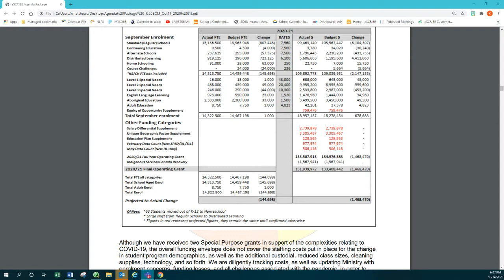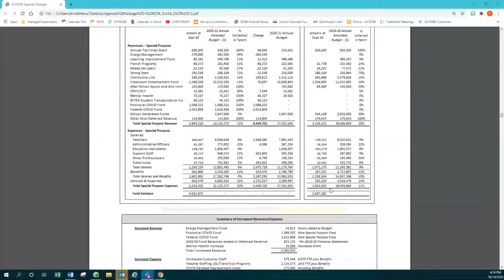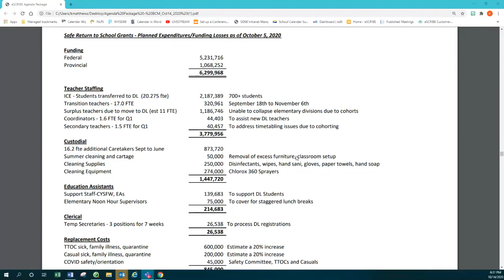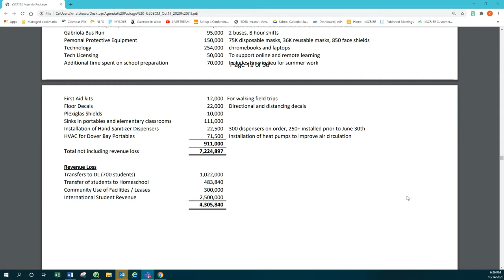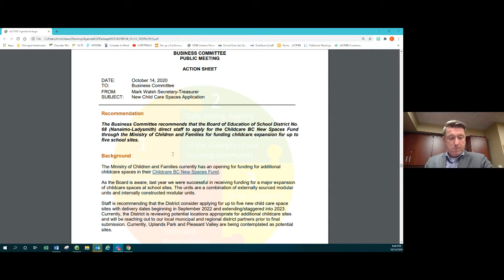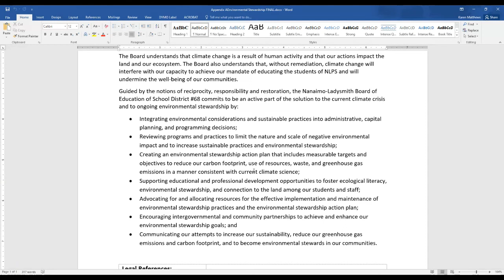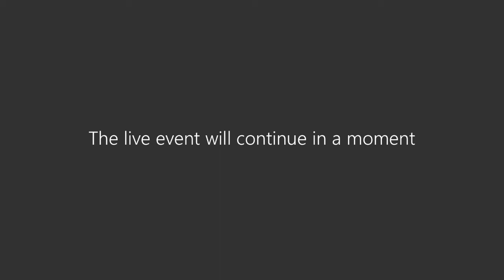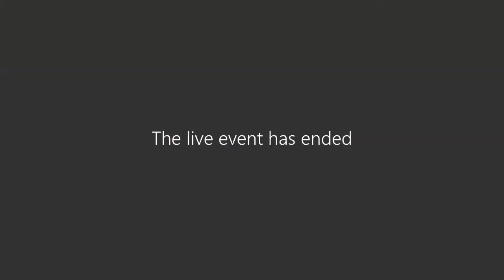Business Committee Meeting - October 14, 2020